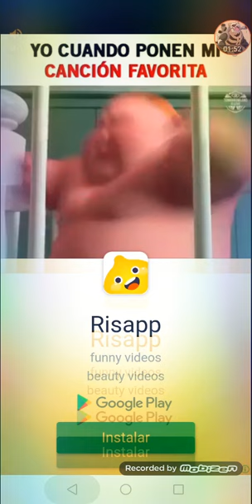JUGANDO A Q*BERT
Primera vez que juego al clásico que creo que es de las árcades de qbert